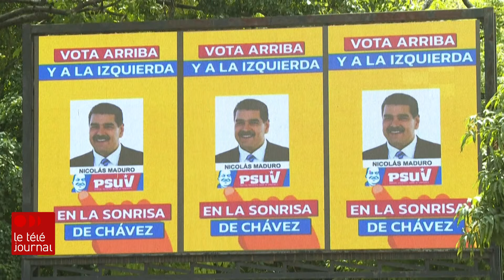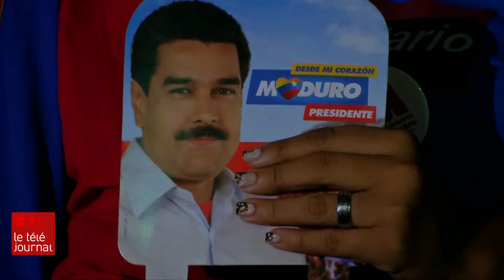Fin de campagne tendue au Venezuela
Le Venezuela va élire son prochain président dimanche (28 juillet). Nicolas Maduro sollicite un troisième mandat de six ans, mais les électeurs pourraient lui faire payer la profonde crise politique, économique et humanitaire qu'ils subissent depuis des années.

L'opposition, elle, a le vent dans les voiles, même en étant pratiquement muselée. Toutefois, certains redoutent que le président sortant vénézuélien s'accroche au pouvoir.

Le reportage de Jean-Michel Leprince